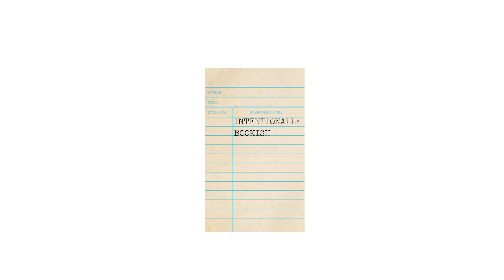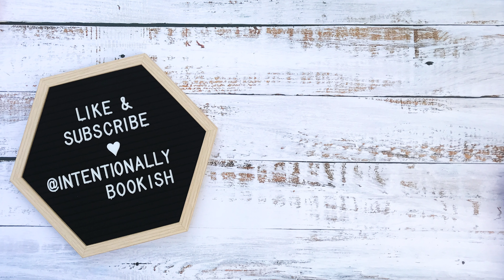A Newbie’s Guide to Jill Shalvis + Book Recs! 📝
The one where I give you the rundown about one of my all-time favorite romance authors, Jill Shalvis! She’s written 50+ books and is one of the best romantic comedy authors today.